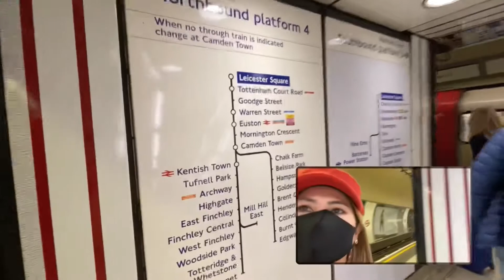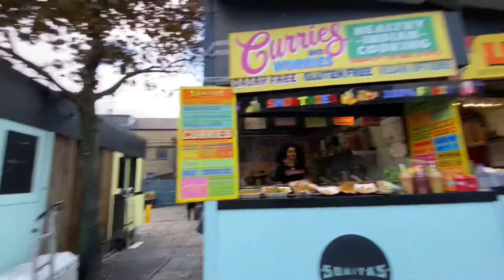Our visit to Camden Town Uk